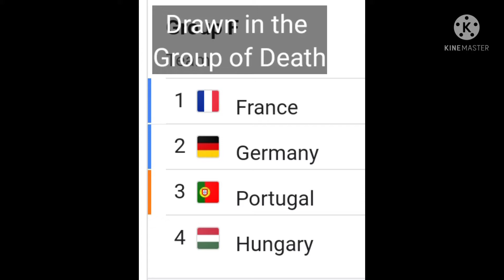RESPECT TO HUNGARY🇭🇺 ❤